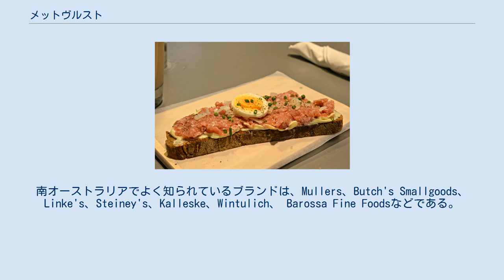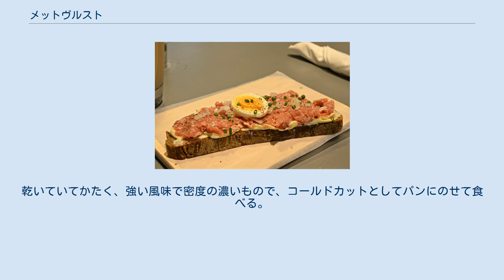メットヴルスト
ザウアークラウトとジャガイモを添えたメットヴルスト パンに塗った非加熱のメットヴルスト メットヴルスト(ドイツ語：Mettwurst)は、つけ込んだり燻製したりして保存処理をほどこした生の豚挽肉、メットから作る、風味の強いドイツのソーセージである。
これによく似たテーヴルストというやわらかいソーセージもあり、素材に茶（テー）が含まれないにもかかわらずテーヴルストと呼ばれる由来については諸説ある。
ブラウンシュヴァイク風のメットヴルスト(Braunschweiger)はやや燻製をほどこしてあるが、それでもやわらかくてスプレッドとして塗ることができる。
一方、北ドイツで食べられている他の類似するソーセージとしてはホルシュタイン風(Holsteiner)のものがあり、長期間燻製するため、よりかたくてサラミに近い。
低地ドイツ語で'mett'という言葉は「脂身なしの肉あるいは豚挽肉」という意味であり、古ザクセン語で「食物」を意味する'meti'からきていて、英語の'meat'とも関連する。
メットヴルストは煮たり、焼いたり、玉ねぎを添えて生のままライ麦パンにつけたりして食べられる。
 南オーストラリア(例えばハーンドルフの街など)に多数ドイツ系移民が住んでいるため、メットヴルスト('metwurst'と綴ることもある)はとてもよく見かけるもので、北ドイツ風のやり方で作られる。
学校給食やパーティの軽食によく用いられる。
南オーストラリアでよく知られているブランドは、Mullers、Butch's Smallgoods、Linke's、Steiney's、Kalleske、Wintulich、 Barossa Fine Foodsなどである。
 アメリカ合衆国では、メットヴルストはしばしばシンシナティと結びつけられ、名物料理と考えられている。
 アイオワ州ミネオラの町はほぼシュレースヴィヒ＝ホルシュタイン州からの移民によって建てられたが、低地ドイツ語の方言で'Metvuss'と呼ばれる「ショーニング風」の冷燻製メットヴルストが毎年、伝統的な食事として提供される。
 高品質で新鮮な材料を用いることは極めて重要であり、そうでないと微生物や毒素が発達しうる。
1995年1月に23人の子どもが重症になり、ひとりが死亡したが、検視官によると、これは南オーストラリアのアデレードにあるGaribaldi Smallgoods Pty Ltd製造のニンニク入りメットヴルストを1995年1月20日に食べたためであることがわかった。
 フィンランドのメートヴルスティ(meetvursti)はオランダのメトヴォルスト(metworst)やサラミに似ている。
乾いていてかたく、強い風味で密度の濃いもので、コールドカットとしてパンにのせて食べる。